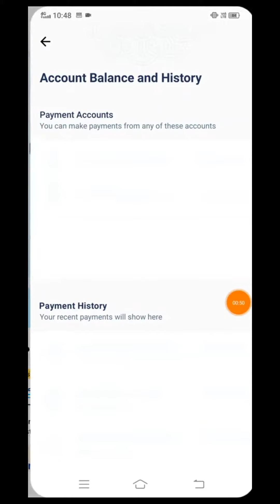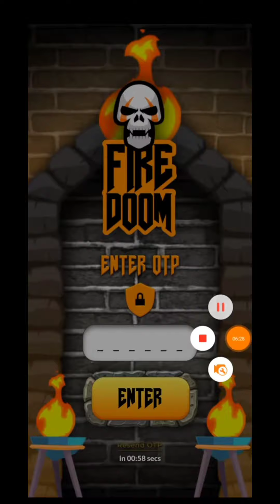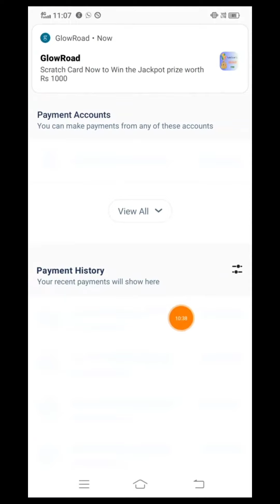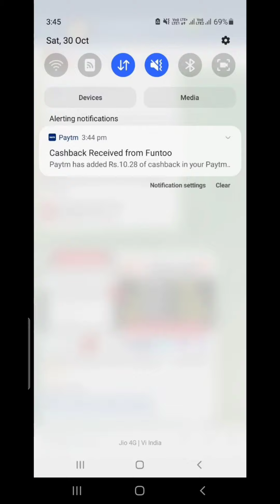🔴 10 Sec. ₹100 Instant New Earning App Today | Minimum Redeem ₹1 Instant PayTM Cash Best Earning App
New Signup And Withdraw Loot : Redeem ₹37 Instant Paytm Cash | Best Paytm Cash Earning Apps 2021, signup and withdrawal  |  sign up bonus withdraw  |  sign up and withdraw paytm cash  |  just signup and earn money  |  Signup  |  withdrawal  |  Rs500  |  sign up and withdraw money  |  New Earning App Today  |  New Earning App Today 2021  |  2021 New Earning App Today  |  New Earning App 2021  |  Paytm Bug Trick  |  register and redeem app  |  signup and get rs100  |  signup and get paytm cash

Refer code :- FREGMNG

Regards : socialtech